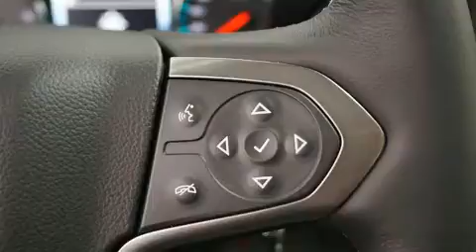2017 Chevrolet Silverado 1500 in Repentigny, QC J6A 2T9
Le Chevrolet Silverado 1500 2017. Ce v��hicule propose une polyvalente transmission int��grale coupl��e �� une transmission automatique et un puissant moteur 8 cylindres. Chevrolet a pris soin d'agr��menter l'int��rieur d'��quipement de premier plan, comme: des phares �� extinction temporis��e, des lampes de lecture avants et arri��res, l'ouverture automatique de la glace du conducteur, un ordinateur de bord, le pare-choc arri��re avec marche-pied, un afficheur de la temp��rature ext��rieure, et beaucoup plus. Ses attrayantes roues en alliage s'harmonisent aux formes des ailes qui accentuent le caract��re sportif du v��hicule. Vous appr��cierez la musicalit�� de la cha��ne st��r��o, qui comprend une lecteur CD et une connexion MP3, commandes audio sur le volant, et 6 haut-parleurs parfaitement positionn��s. Chevrolet a mis la s��curit�� des occupants au coeur de ses pr��occupations avec les ��quipements suivants: rideaux gonflables pour prot��ger la t��te, coussins gonflables lat��raux �� l'avant, syst��me antipatinage, syst��me d'assistance au freinage, un avertisseur d'urgence, onStar, et freins antiblocage. Le dispositif de stabilit�� ��lectronique tente de maintenir votre v��hicule sur la route quelles que soient les conditions routi��res. Nous serons aussi en mesure de r��viser toutes les options de financement de votre prochain v��hicule. Nous serons heureux de r��pondre �� toutes vos questions. Allez, venez effectuer un essai routier, cela pourrait vous aider �� d��cider!